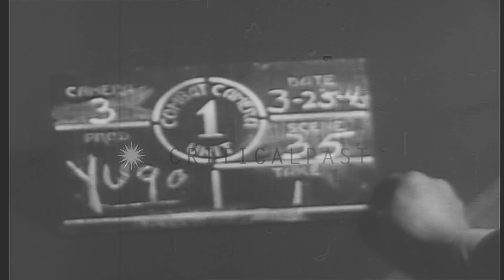Marshal Josip Broz Tito makes a short address. HD Stock Footage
Marshal Josip Broz Tito makes a short address.

Delegates around the conference table with Marshal Tito. Marshal Tito makes a short address. Location: Belgrade Yugoslavia. Date: March 25, 1945.

57,000+ broadcast-quality historic clips for immediate download.